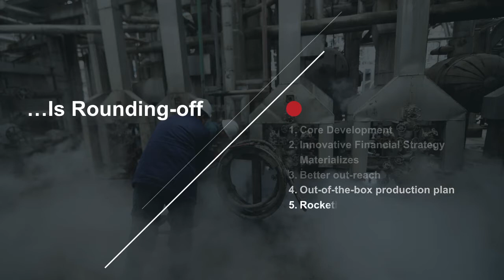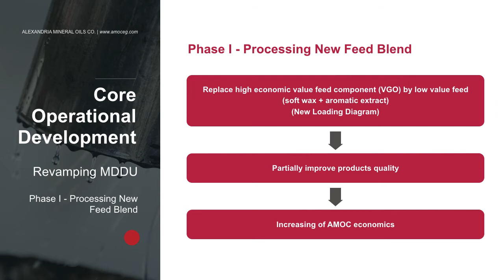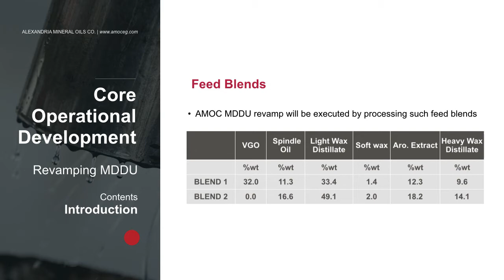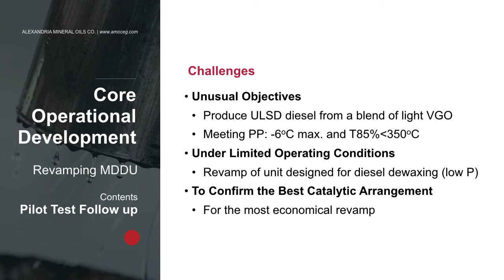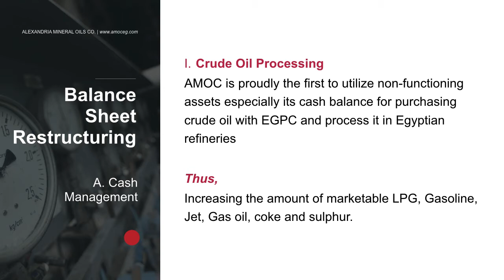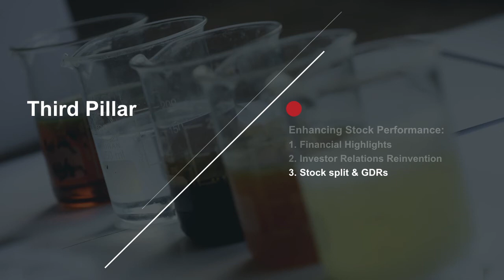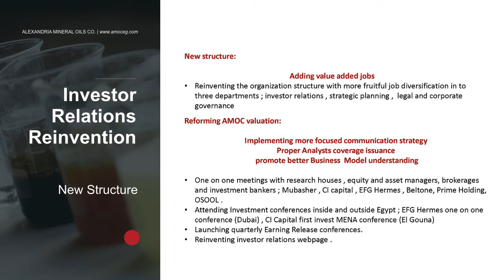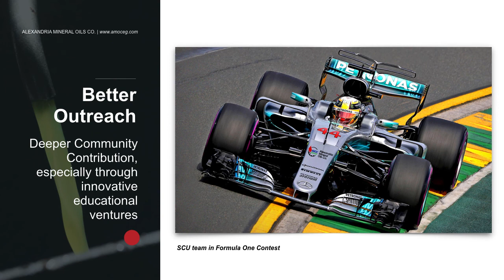AMOC FOLLOW UP MEETING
His Excellency Eng. Tarek Al Mulla has convened with AMOC’s board members in a follow-up meeting chaired by Chem. Amr Mostafa; AMOC’s Chairman and CEO on the 21st of June 2017.